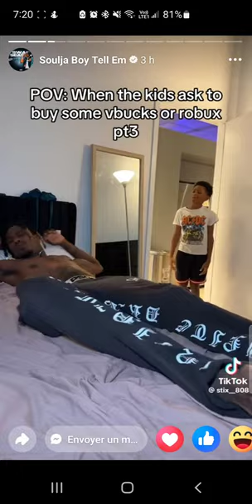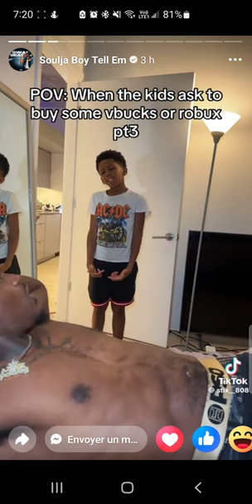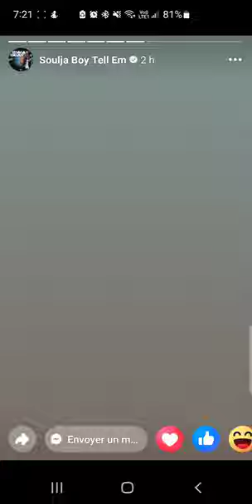Mad IG stories from Soulja Boy yeah boi